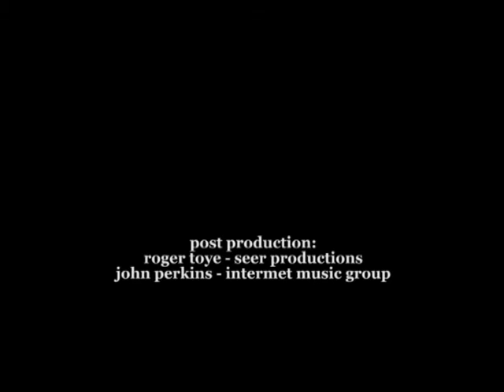Sonata Improvisations - Gill Paget Davis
a different slant with a jazz sonata improvisation, assisted by IMMG's studio band, which includes Robin Welch and John Perkins along with Roger Toye.